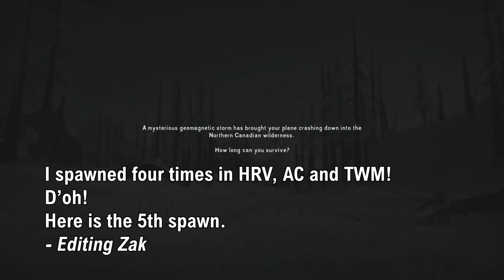Interloper Made Easy - A Complete Walkthrough from Spawn to Hunts (2022)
The ultimate walkthrough of interloper, covering everything from spawn mastery to bow hunting.

The guide contains narration with a range of tips, tricks and demonstrations that will hopefully help you master interloper. Information is provided continously throughout the entire video. However, below are some timestamps of chapters and major events:
00:00 Intro
06:42 PV Spawn and early clothing
27:12 PV Farm looting and preparation
52:02 Staying ahead of the cold curve
1:04:30 All Stim locations explained
1:10:55 Using teas and travelling in blizzards
1:36:49 Looting the Dam
2:01:05 Scaring away wolves, one or many
2:20:56 Establishing a main base
2:35:56 Forlorn Muskeg - Coal and Cat Tails
2:48:22 Forging tools and weapons
3:06:00 Preparing a journey back to base
3:48:45 Crafting weapons and clothing
4:30:53 Hunting bears
4:45:46 Managing harvest, cooking and wood
6:03:30 Hunting wolves
6:15:33 Hunting deer
6:34:38 Hunting wolves II
6:37:30 Hunting deer II
6:46:19 Closing comments

Firestrikers: NavigatedJug, Tani, cjr9aber
Wood Matches: Josh Belk, Senko's Bathwater, Dan Campbell, Pam Lange, Eric, Jessie Keffer, Chris Rybowski, Kristin de Lissovoy, AJ Ginalick